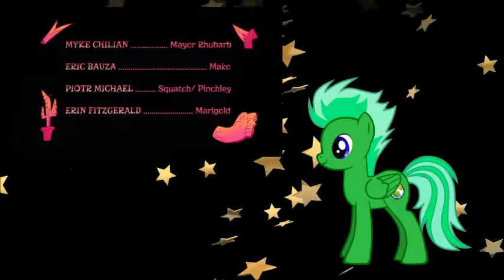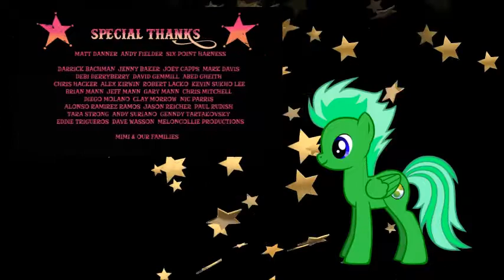Yoshi Reacts: LONG GONE GULCH (Full Pilot Episode)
My reaction to LONG GONE GULCH (Full Pilot Episode) by Long Gone Gulch OFFICIAL.